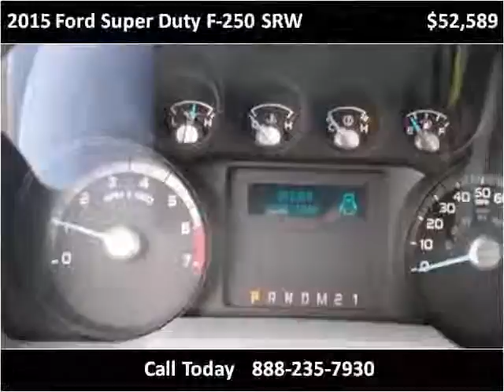2015 Ford Super Duty F-250 SRW New Cars Tullahoma TN